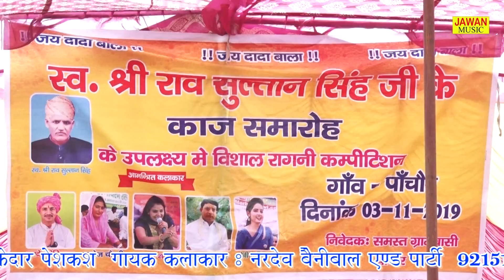तू क्या जाने बहन भाई का रिश्ता कैसा होता है || Nardev Bainiwal & Manoj Chaudhary || Jawan Music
Video credits :

Title Song :-  तू क्या जाने बहन भाई का रिश्ता कैसा होता है
Singer :-         Nardev Bainiwal & Manoj Chaudhary
Artist :-          Nardev Bainiwal & Manoj Chaudhary
Lyrics :-
Music Director :-  Live
Studio :-
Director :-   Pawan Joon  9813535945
DOP :-
Edit Video :-   Jawan music
Make Up :-
Choreographer :-
Special Thanks: :-
Contact Company
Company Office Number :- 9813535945